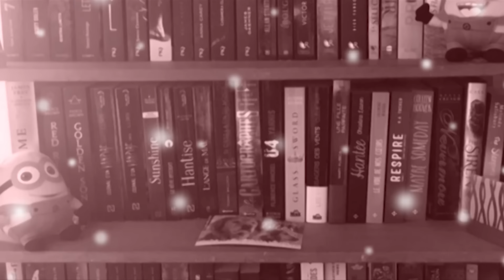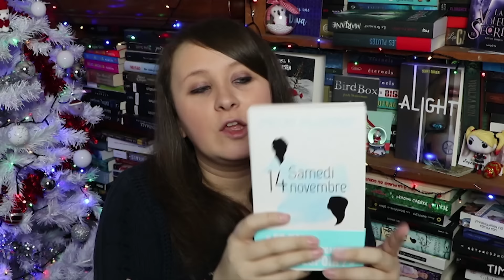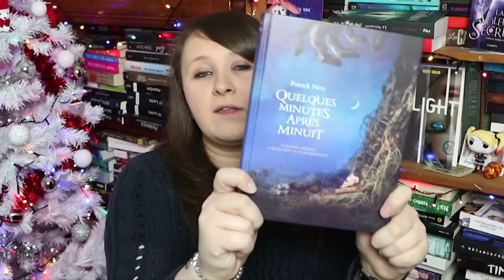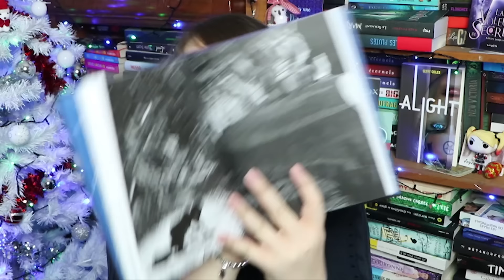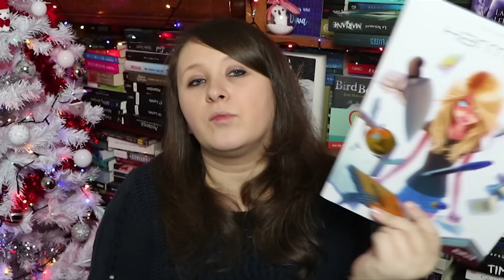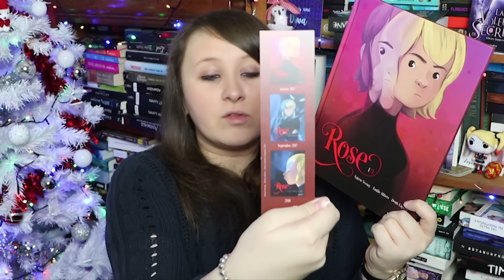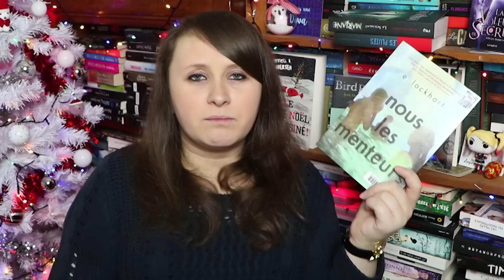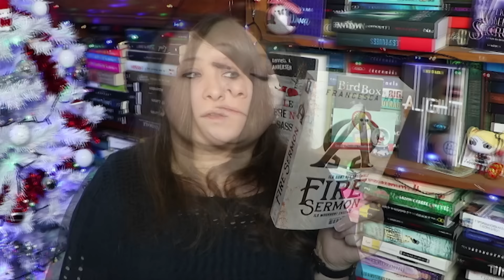Book Haul | Décembre 2016 niveau légendaire : 38 livres !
Livres évoqués dans ce Book Haul du mois de Décembre 2016 :

- ACHATS
* Une flamme dans la nuit de Sabaa Tahir
* Nos âmes jumelles de Samantha Bailly
* Le silence de Mélodie de M. Sharon Draper
* Zodiaque T1 de Romina Russell
* Dix minutes par jour de Chiara Gamberale
* Elia, la passeuse d'âmes de Marie Vareille
* Samedi 14 novembre de Vincent Villeminot
* Adèle et les noces de la reine Margot de Sylène Edgar
* 14-14 de Sylène Edgar
* Le don de Fiona McIntosh
* Phobos 3 de Victor Dixen
* Six of Crows de Leigh Bardugo
* Ellana T1 de Pierre Bottero
* Peter Pan de James Matthew Barrie
* Rossignol de Benjamin Lacombe
* Hamlet de Shakespeare
* Les étoiles de Noss Head de Sophie Jomain
* Quelques minutes après minuit de Patrick Ness
* La jeune fille sur la falaise de Lucinda Riley

- RECEPTIONS-SERVICE PRESSE
* The november criminals de Sam Munson
* Positive de Paige Rawl
* One T1 : Même pas peur de Jacinthe Nitouche
* Rose de Vernay
- Harmony T1 Memento de Mathier Reynès
- The Vanishing girl de Laura Thalassa
- Les filles de Brick Lane T1 : Ambre de Siobhan Curham

- EMPRUNTS
* Le sel de nos larmes de Ruta Sepetys
* Ikigami T1 2 3 4 de Môtoro Mase
* Instinct T1 de Vincent Villeminot
* Nous, les menteurs d'E. Lockart
* Cité 19 T1 de Stéphane Michaka
* Ne ramenez jamais une fille du futur chez vous de Nathalie Stragier
* L'élite T2 : Sous surveillance de Joëlle Charbonneau
* Fire Sermon T1 de Francesca Haig

SUIVEZ-MOI !

VibrationLitteraire
5 rue Jean Moulin
80000 Amiens
France